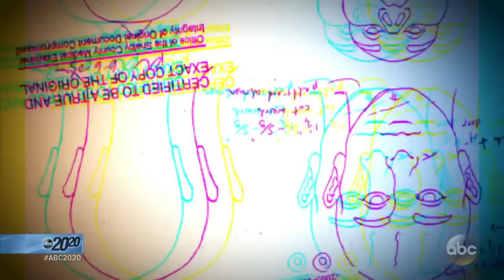Teen says she came home and found mom covered in blood: Part 1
Noura Jackson was 18 when she found the body of her mother Jennifer Jackson, who had been stabbed 50 times.